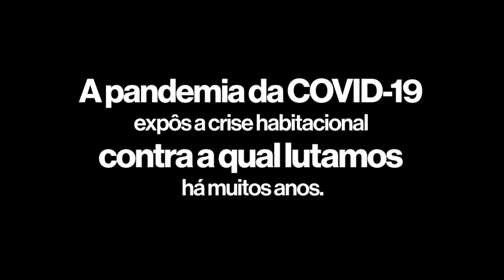Levando acesso à água e saneamento a quem precisa - Brasil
Habitat para a Humanidade Brasil.

Desde o início da pandemia, a Habitat para a Humanidade Brasil vem desenvolvendo projetos com foco em amenizar os impactos do Coronavírus na vida da população mais pobre. Transformar moradias precárias em lares mais seguros e saudáveis é, mais do que nunca, uma demanda urgente.

Hoje no Brasil, 30 milhões de pessoas não recebem água tratada em suas casas e 47% da população não têm acesso à rede de esgoto. Quando o recorte de gênero é adicionado à discussão, o cenário é ainda mais grave: 15,2 milhões de brasileiras não recebem água em suas residências. A falta de água, saneamento e moradia adequada tem consequências graves para o bem estar de milhares de famílias.

Por conta dessa realidade, estamos realizando reformas em residências rurais e urbanas para eliminar a falta de condições de higiene que agravam a transmissão da Covid-19. Os serviços incluem, entre outros, a instalação de caixas-tanques d’água, revisão das instalações hidráulicas, melhoria na circulação de ar e ventilação, readequação de espaços internos e instalação ou renovação de banheiros.

Talita, moradora da comunidade Boqueirão há 10 anos, foi uma das beneficiadas por esse projeto. A reforma no banheiro da residência mudou completamente o dia a dia da família. Talita afirma que reformar a casa sempre foi seu sonho, mas devido às condições financeiras, isso nunca foi possível.